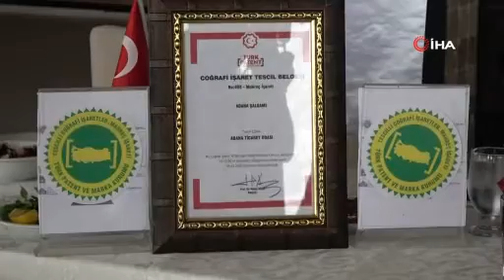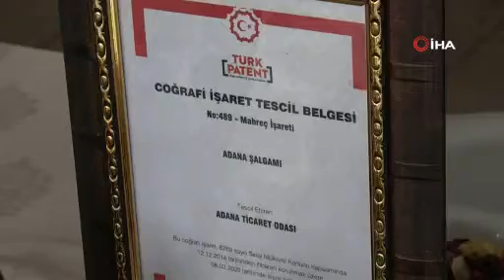Adana Şalgamı’na Coğrafi İşaret Tescil Belgesi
Adana Ticaret Odası (ATO) tarafından başvurusu yapılan "Adana Şalgamı Coğrafi İşareti" tescillendi.